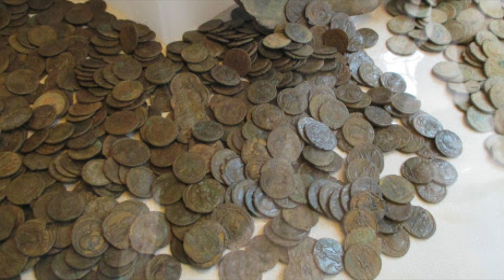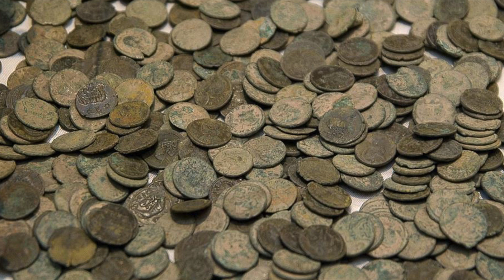Man Finds This Hole In The Ground On His Property And Never Expected It To Be This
Man finds this hole in the ground on his property and never expected it to be this. Today, we take a look at what this man found on his property.

These 3 stories of interesting and significant discoveries found by everyday people will have you starting to pay just a little more attention to your surroundings and what potential valuables could be hiding around you at any time.